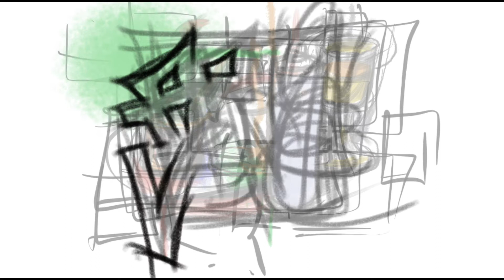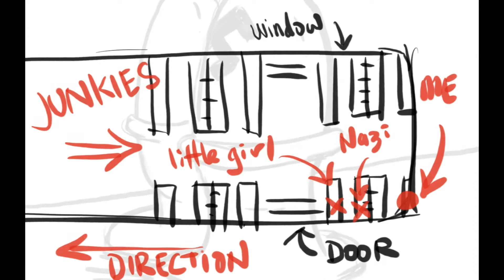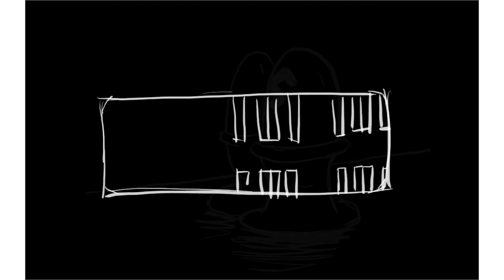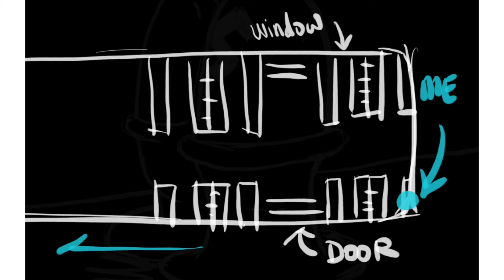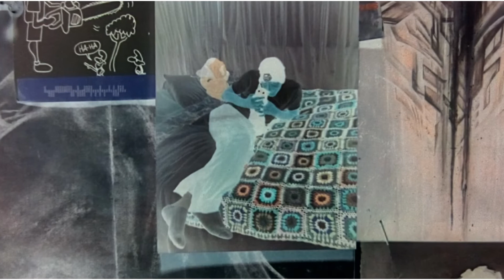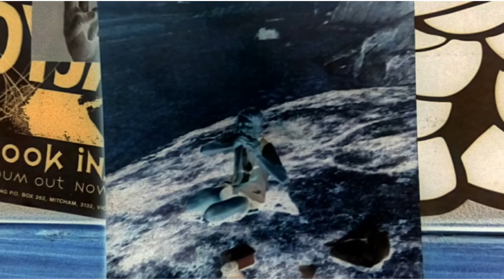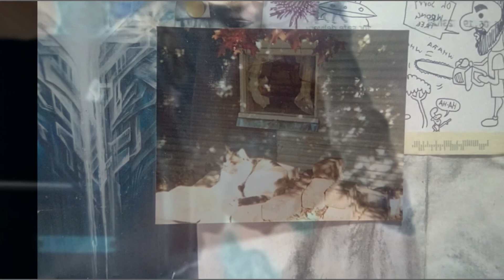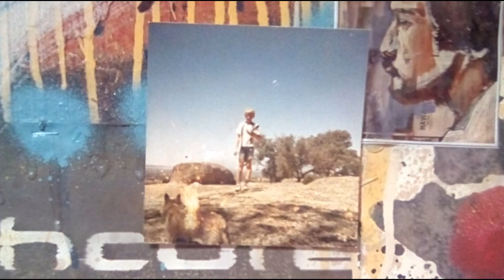ARTvsLIFE podcast 1 - Everyday Magic (p1-3) The right side of history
Hey everyone,
Due to the encouragement of some of my family and friends I have started to record some of my writing. This PODCAST is a sneak peak and I will update my social-media with the links once released as an audio-file! most of this podcast is the first part of a self-non-help book/blog I am working on called "Everyday Magic (you're right, you're wrong) which I will be posting on reddit, my blog and a few other places with the view that hopefully someone will like it enough to publish it. I'll be also putting these smaller pieces together with some interviews and conversations I have had (and will have in the future) into a proper 30-45min podcast which then be available on all the usual podcasting platforms. So please comment with any suggestions, thoughts or tips!

and-

Because I care about free speech and internet freedom of expression; I have set up a BITCHUTE CHANNEL to not only ‘backup’ my years of YOUTUBE, but to produce some exclusive content for, so please consider joining me there on:

or  YOUTUBE/ artvslife

I don’t use a personal Facebook account, but do have pages for events and promotion- the best one is:

(now, re-branded as WEIRS LANE)

MINDS: @artvslife

Our first goal is to upgrade our audio-viz equipment to bring you better videos! We don't want to become one of those slick youtube channels; this channel will always be a lot raw and uncool, but it would be nice to be able to make clearer lessons, podcasts and vlogs for you all, so support us by sub'ing and sharing- and help us grow!

I don't really want your money, more your comments and thumbs up! (or down)

What is Weirs Lane (and the ARTvsLIFE channel) you ask?

The studio has been operational for over two decades, and in that time has housed and worked with many creatives both locally and internationally, previous (and some current) artists include:
HAHA (NZ), Pheelix, Rodney Paine, ADNATE (Matt Last) & AWOL crew (Int.), Nadine Keegan, ROYS, Marianne Sebetti, Nelio (France), Lidlewing, Lastnight Jewellery, Michael Fikaris & Silent-Army, James Wilson, Nic Ives, DMZ crew(France), ID crew, Al Stark, Rob Last and many, many more.

We also do a number of workshops, classes and events at our studio in North Melbourne, we also tutor privately and do commissions and other stuff.

All material is filmed and edited by Pheelix & Weirs Lanes, copyright. Any references or external material is covered under fair-use, all music and sound is non-copyrighted, commons material sourced from the artists themselves or file-sharing sites.

All care has been taken to make material original and therefore subject to protection as such.

‘THE BUILDERBURGERS’